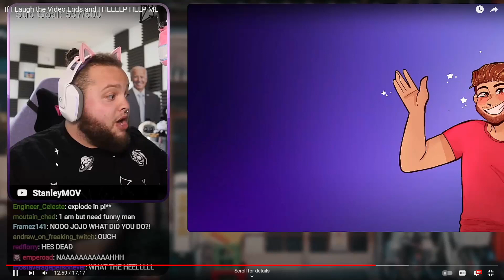Stanley.Muuaaaa Aaauuuum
He was more accurate with that sht than I even thought